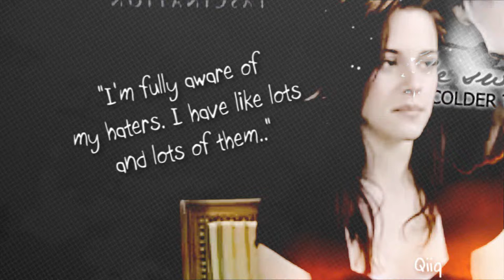;; * Quote Kristen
Kristen's quote!